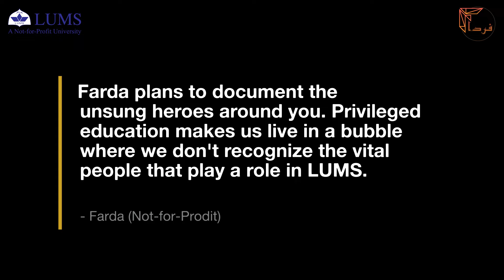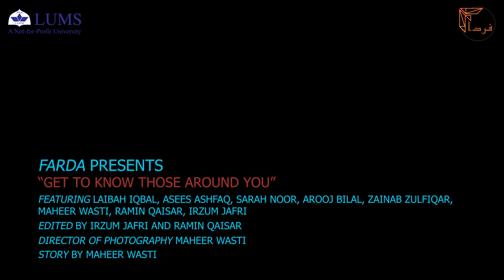FARFA 2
Farda is a social enterprise started by 8 LUMS students. Farda means 'tomorrow' and it encompasses our aim to work for a better future for our communities by solving the issues we feel are most pressing. Currently, we have two ongoing projects. Our major project aims to collect leftover clothing from fashion brands and gift it to underprivileged localities. We have already had one successful clothing drive in a kachi abadi near LUMS. Our second project aims to bridge the gap between the student body and the LUMS support staff via a video project that will share the staff's stories. In view of the current pandemic, Farda is also trying to raise funds to help the daily wage workers in Karachi.Farda is a social enterprise started by 8 LUMS students. Farda means 'tomorrow' and it encompasses our aim to work for a better future for our communities by solving the issues we feel are most pressing. Currently, we have two ongoing projects. Our major project aims to collect leftover clothing from fashion brands and gift it to underprivileged localities. We have already had one successful clothing drive in a kachi abadi near LUMS. Our second project aims to bridge the gap between the student body and the LUMS support staff via a video project that will share the staff's stories. In view of the current pandemic, Farda is also trying to raise funds to help the daily wage workers in Karachi.